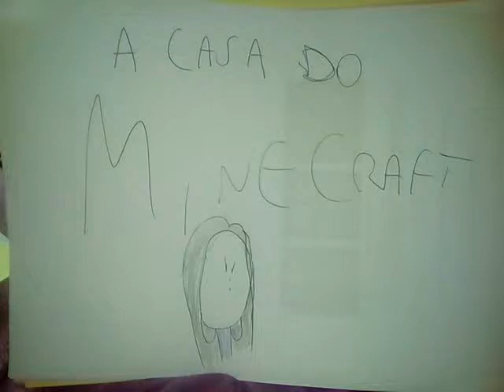Minha casa do minecraft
Quero ver